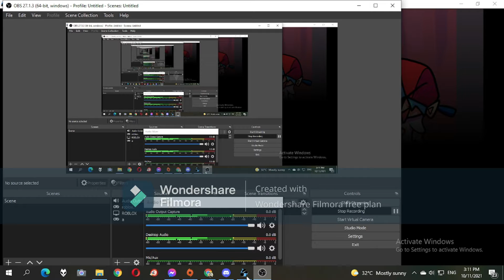VS Oswald Halloween Update! Ver. 1.1